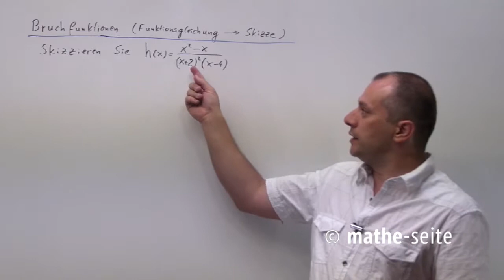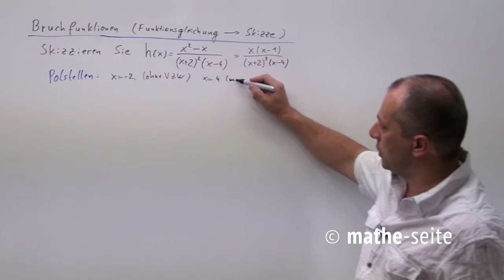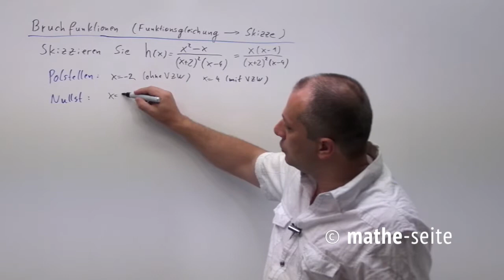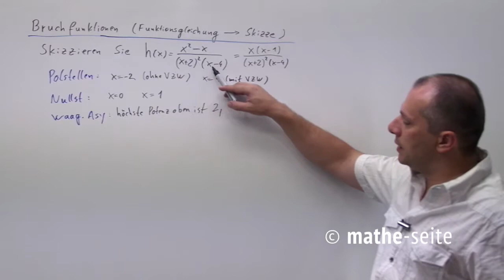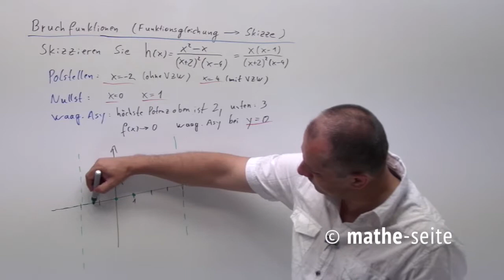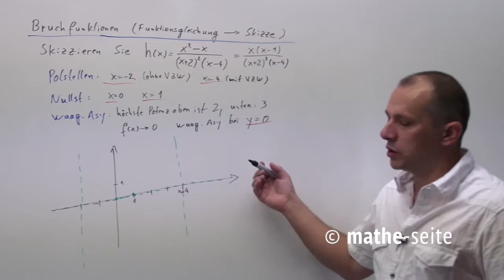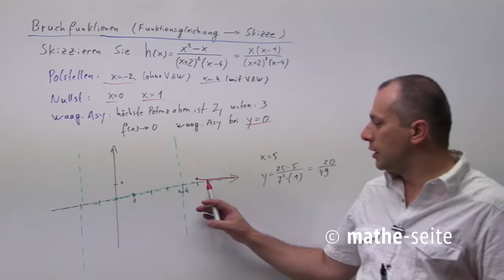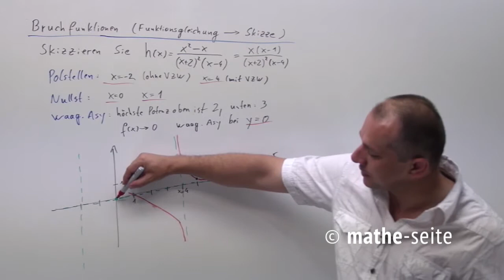Schaubild einer gebrochen-rationalen Funktion erstellen, Beispiel 3 | A.43.08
Gebrochen-rationale Funktionen zeichnet man am besten über die Asymptoten. Man zeichnet also zuerst die Asymptoten, danach eventuell Nullstellen (falls man Hoch-, Tief- oder Wendepunkte kennt zeichnet man diese ebenfalls ein) und versucht die Funktion zu zeichnen. Falls notwendig, kann man noch eine Wertetabelle machen, also noch ein paar Punkte einzeichnen. Das sollte für das Zeichnen ausreichen.